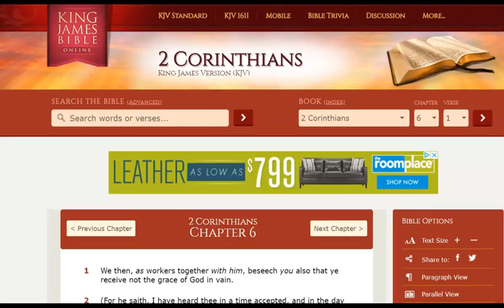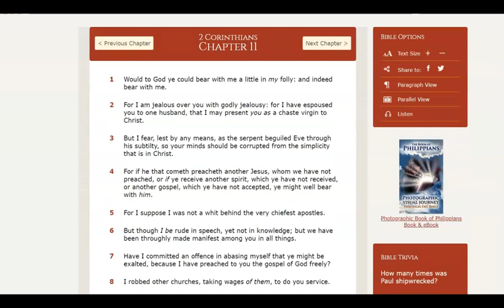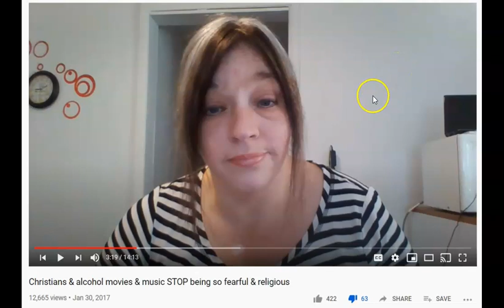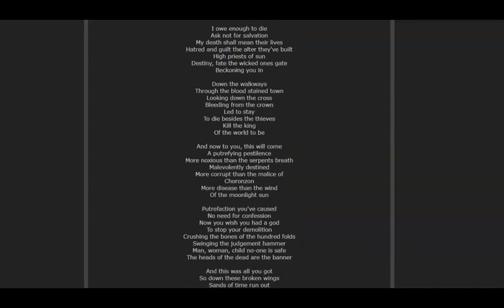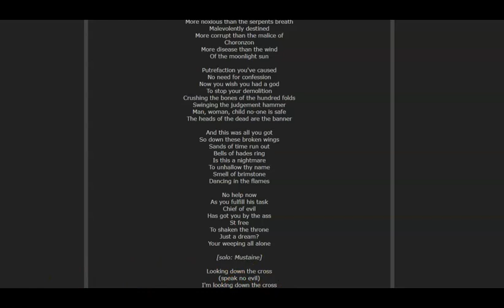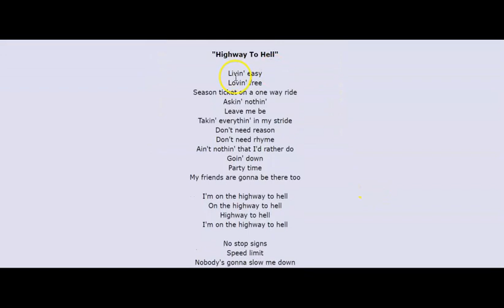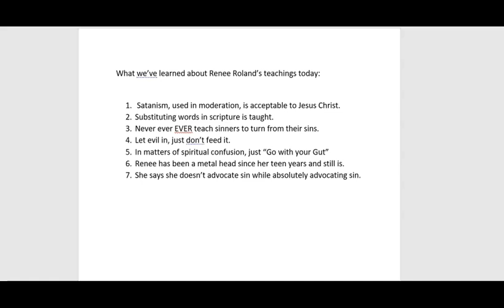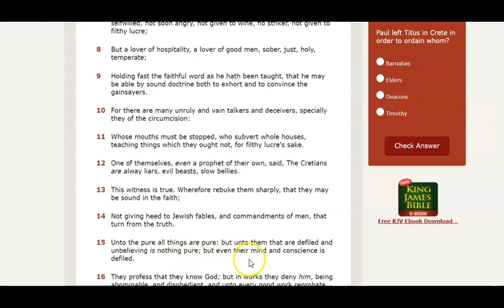Renee Roland: Moderate Satanism is Delightful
Self proclaimed "metal head" Renee Roland issues license to listen to & enjoy moderate satanic music.